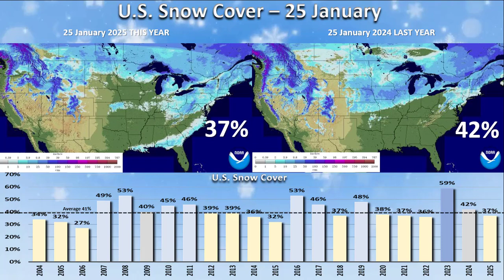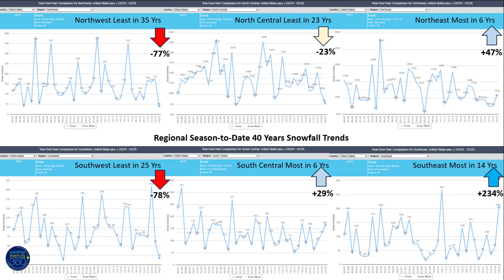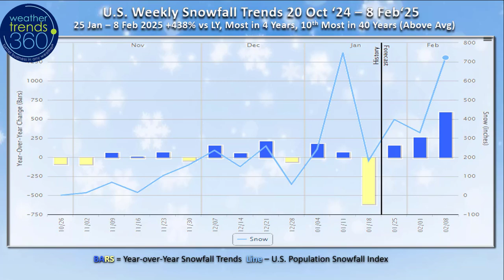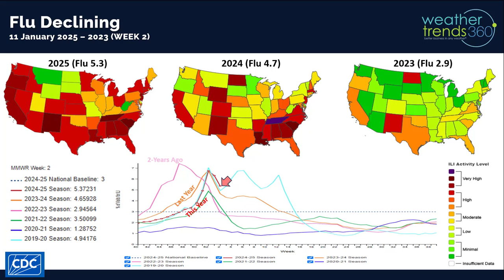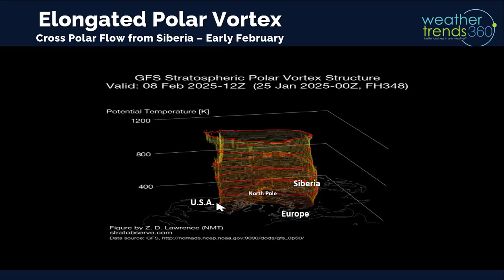Captain's Blog 25 Jan '25 January Thaw then Polar Vortex Returns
25 Jan '25:  Happy Saturday :)

For our FarmCast clients, look for your 2025 U.S. and Global Ag outlook in your email on Monday.  We have some good news for you.

U.S. snowfall season-to-date picked up some ground with the historic Deep South snowstorm.  U.S. overall now +4% more snow than last year but still 6th least of the past 40 years.

U.S. snow cover this morning stands at 37% vs 42% last year.  An average year is around 41%, but the snow lingers across Louisiana to North Carolina.

Regional snowfall trends season-to-date show the Southeast the biggest winner with +234% more snow than last year, Northeast +47% more than last year and the South Central +29% more. The biggest declines are in the West with the Southwest down -78% and the Northwest down -77%, while the North Central is down -23%.

U.S. weekly snowfall trends show an uptick in snowy weeks ahead as we transition into what looks like a very storm February.   2-week snowfall trends show +438% more than last year, most in 4 years and 10th most in 40 years for the U.S. overall.

World season-to-date snowfall shows a much snowier Winter across Central Canada, Eastern U.S. and Siberia.

Much less snow across the Central U.S. and West and dramatically less across Europe.

Ocean temperature trends vs last year show a very clear weak La Nina like trend, but it appears this one will be short lived.

Looking below the surface of the Equatorial Pacific Ocean shows very warm waters West of Hawaii and even some warming near the surface off Ecuador.

Model guidance suggests we're headed for a neutral phase in the Pacific for the first time in 8 years.

Flu has peaked and now a 2-week decline after a much later start to the season this year.

The Polar Vortex is finally retreating as we enter a somewhat typical January Thaw.  But all signs suggest it will come roaring back in early and middle February.  The Western U.S. likely to get their coldest temperatures of the season in early February.

Last week (19-25 Jan) across the World shows the heart of the Polar Vortex over the U.S. with national temperatures trending a very significant -11.6F colder than last year and #1 coldest in over 40 years.  It was -81% drier than last year, driest in 11 years and 5th driest of the past 40 years, while snowfall was +66% more than last year and 18th most of the past 40 years.  These were exceptional trends for must have consumable Winter seasonal categories like Auto Batteries, Snow Accessories, Warm Beverages, etc.  Europe was the warmest in 17 years while China was near record warm.

This week (26 Jan - 1 Feb) shows the U.S. trending -7.1F colder than last year and 19th coldest of the past 40 years.  Snowfall up +225% vs last year but 11th least of the past 40 years, while rainfall is also down -13% but still 13th wettest of the past 39 years.  FINALLY, some rain for California that should be enough to put out all of the wildfires.  Colder weather at this point in the season is a negative for overall retail sales and store traffic.

Next week (2-8 Feb) shows the Polar Vortex starting to invade the U.S. from West to East.  National temperatures trend -11.8F colder than last year, coldest in 11 years and 10th coldest of the past 40 years  Exceptional sales gains for the must have Winter seasonal items in every region except the Southeast.   A stormy pattern looks to be setting up with snowfall up +435% over last year, most in 11 years and 5th most of the past 40 years.  Rainfall up +95%, most in 39 years and 2nd most in 40 years.  This is a big store traffic disrupting pattern.

The World 2-week outlook (26 Jan - 8 Feb) shows the Western U.S. getting a big surge in seasonal sales demand and linger cold conditions in New England.  It remains warm across Central and Eastern Europe and much of Asia.

World 2-week precipitation (26 Jan - 8 Feb) shows a very storm pattern across the U.S., Eastern Canada, Western Europe and much of Brazil.